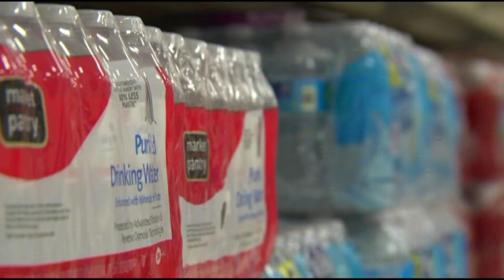Citywide boil water advisory impact on schools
Officials tell us they already had a plan in place for the crisis.